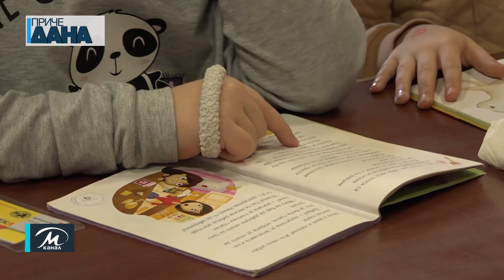U paraćinskoj biblioteci obeležen Nacionalni dan knjige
Tolerancija, razumevanje i različitost bile su glavne teme koje je đacima prvacima predstavila paraćinska književnica Biljana Stanisavljević pričama iz svoje simpatične zbirke pesama „Žarko Bubamarko”. Ona je deci interpretirala doživljaje junaka ove priče, a povod je bio Nacionalni dan knjige, koji je obeležen u Narodnoj biblioteci „dr Vićentije Rakić“.